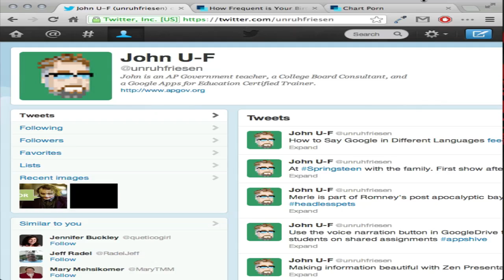Sites! - chartporn.org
Information is Beautiful with infographic and data visualizations